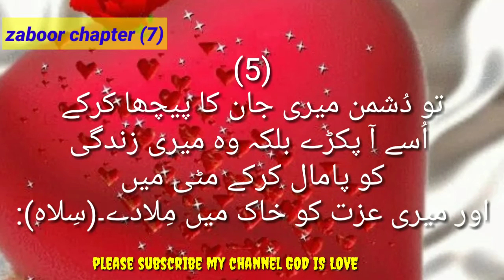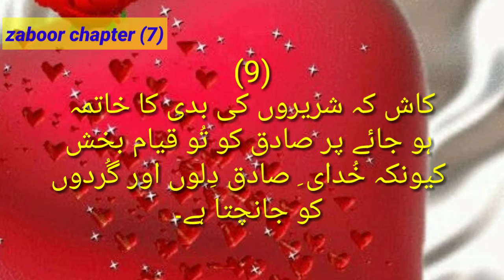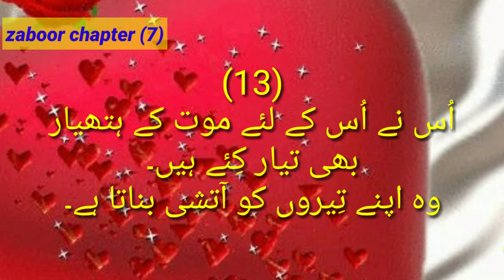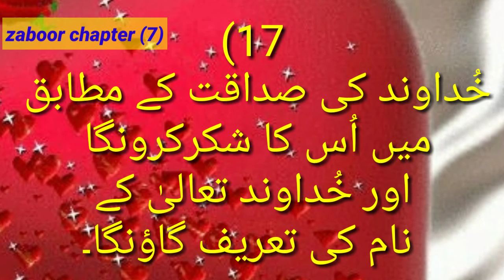ZABOOR CHAPTER 7 | زبور باب7 Urdu bible study